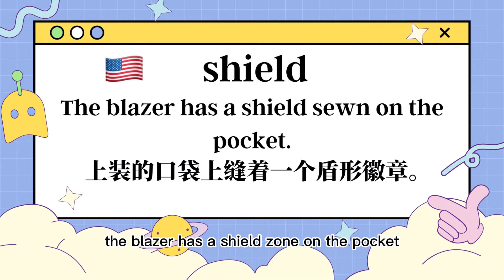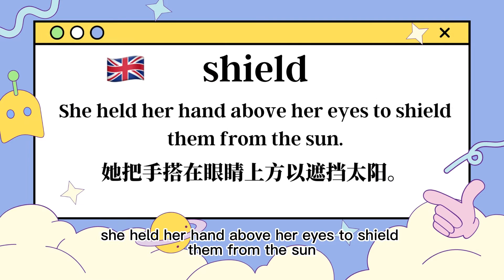shield是什麼意思呢？| 發音 · 字義 · 片語 · 英文例句 · 學英文 · 背單字 · 英文單字 · 英文聽力 · 英文口說 | 擺爛單字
英文單字🪄shield的🇺🇸美式發音🇬🇧英式發音🌏中文字義💬片語搭配📚英文例句🔊KK音標🗣️自然發音🧩字根字首字尾📈艾賓浩斯遺忘曲線規劃複習：